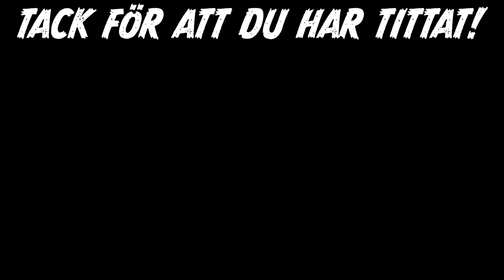Jula vs Dollarstore - Butikskampen Ep1. Lets Fish Movies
Väkommen till en ny film av oss i Lets Fish Movies. I detta avsnitt kommer ni få hänga med Fredrik och Linus som kör butikskampen avsnitt ett!

I detta avsnitt kör vi en tävling mellan Dollarstore och Jula! Där man ska få de två längsta gäddorna för att vinna!

Lyckas vi dra fisk på dessa lite billigare grejerna och vem tar hem tävling och får äran att byta butik till nästa avsnitt?😀👍

Vi kommer i denna film köra spinnfiske efter gädda och försöka dra en riktigt fin fisk.

Lets Fish!